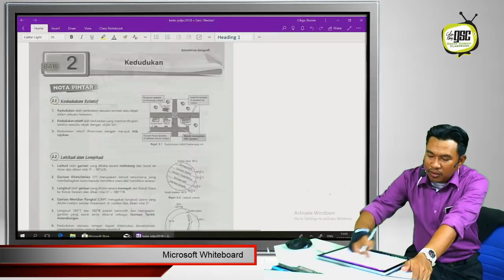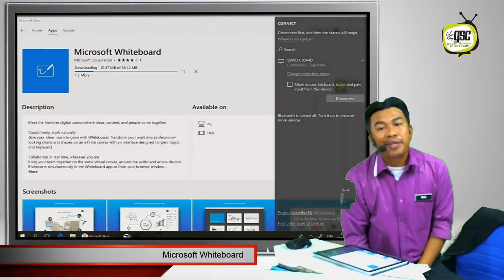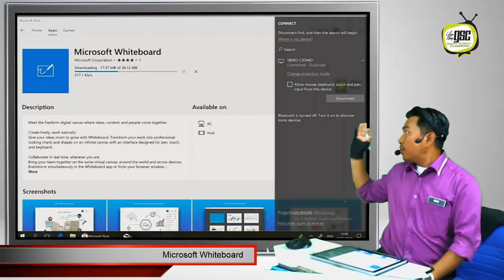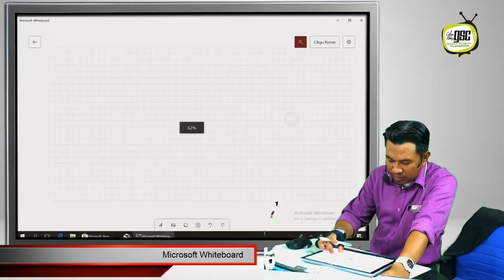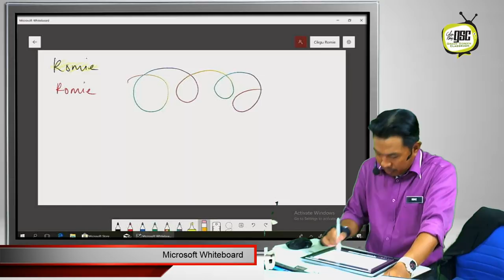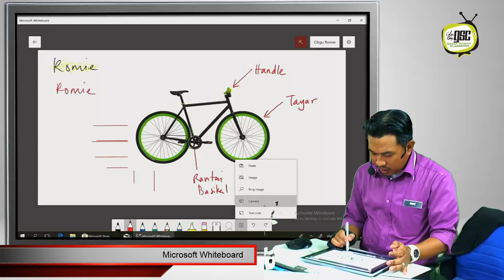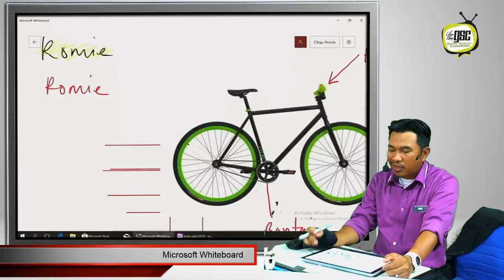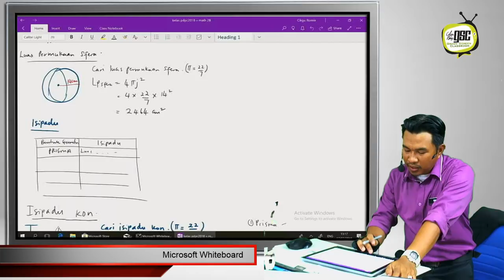Microsoft Whiteboard Review with Cikgu ROMIE